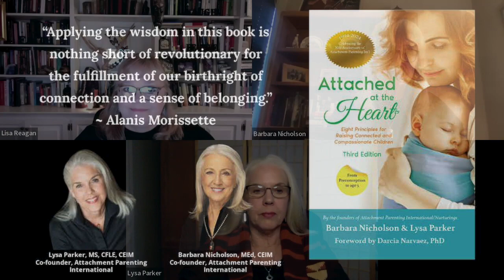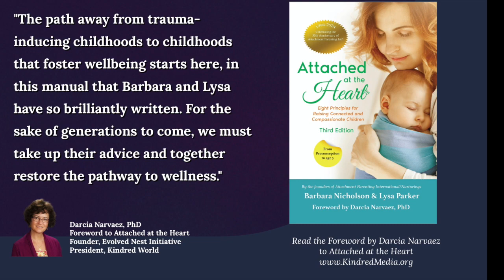Normalizing Nurturing: With Attached at the Heart Authors, A Kindred Interview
Lisa Reagan, Kindred's editor, talks with the authors of the book, Attached at the Heart. Lysa Parker and Barbara Nicholson share their insights from the third edition of their beloved and classic parenting book.

“Our book encourages the nurturing care and emotional connections necessary to build strong, resilient brains for optimal mental and emotional health. It’s revolutionary because the information in this book isn’t found in most parenting books. It counters popular parenting advice in order to empower parents to listen to their babies and young children. These early years are critical to the development of trust and empathy, the necessary ingredients for developing a secure attachment,” said co-author Barbara Nicholson, MEd, CEIM.

Attached at the Heart is endorsed by parenting experts, pediatricians and luminary moms such as Alanis Morissette and Mayim Bialik, PhD.

“When we co-founded Attachment Parenting International, now known as Nurturings, nearly 30 years ago, we knew that new parents needed evidence-informed education and practical information about how best to nurture their babies. That’s how Attached at the Heart came about – as a guidebook for new parents to help them lean into their caregiving instincts and set their children up for success,” said co-author Lysa Parker, MS, CFLE, CEIM.

Attached at the Heart has been a key resource for the attachment parenting movement, encouraging parents to trust their instincts and provide responsive care for their children.

“Research has proven that early nurturing experiences transform lives. The Eight Principles of Parenting that are detailed in our book are supported by research and rooted in attachment theory. Attached at the Heart provides science and evidence-backed recommendations to guide new parents in their loving journey,” said Nicholson.

The 3rd edition provides new recommendations regarding infant sleep, how to help children and their parents maintain a secure attachment, and how parents can learn to be more emotionally self-aware in order to teach their children emotional regulation strategies.